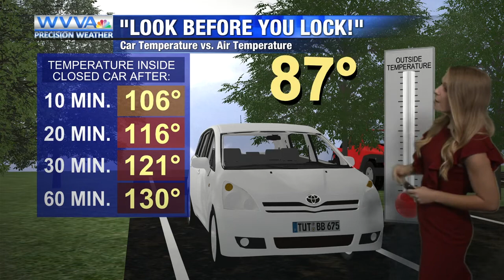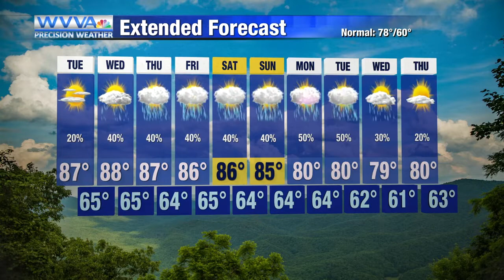8-24: Warmer than normal temperatures continue